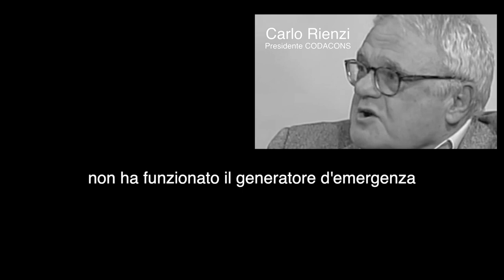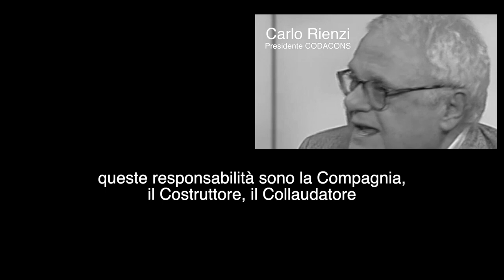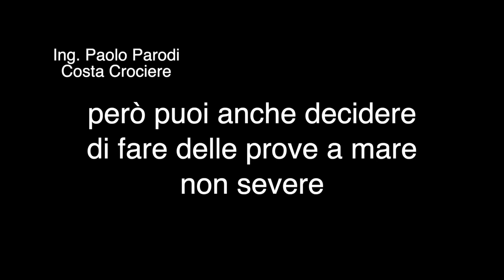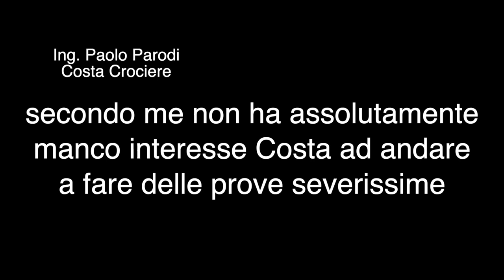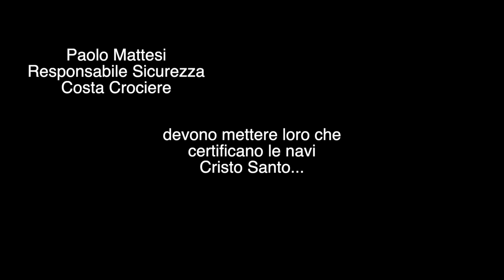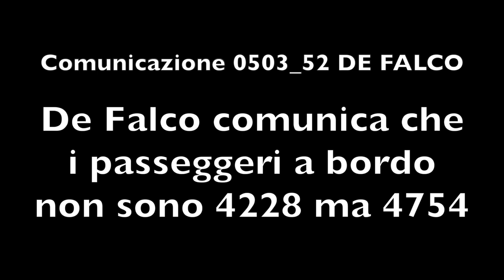SCHETTINO E LE VITTIME di gigetto dattolico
Nove anni di vergognose diffamazioni contro Schettino.
I numeri parlano chiaro: 32 vittime e 4722 sopravvissuti.
Chi ha evitato la strage?
De Falco? Il Procuratore? Il Pubblico Ministero? I giornalisti?
Costa Crociere? Fincantieri?
Nessuno ha il coraggio di riconoscere che il Comandante Francesco Schettino ha salvato quassi tutti.